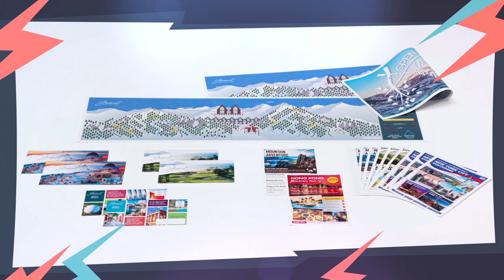Accent Imaging - Production Printers - ''Heavy Metal'' Spot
Accent Imaging has the most robust lineup of production printing systems in the industry. Let us be your sole source for production imaging equipment from the world leading manufacturers of “Heavy Metal” production printers. hp-pagewide-xl canon-imagepress canon-varioprint canon-colorado canon-arizona.